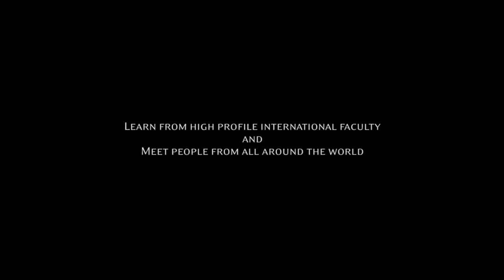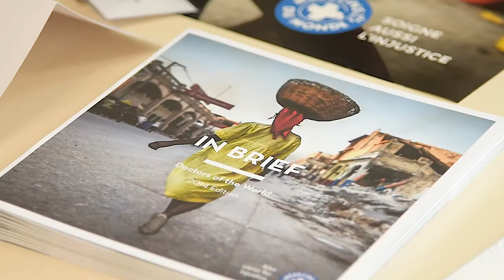Why join Europubhealth? Alumni sharing their experience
Testimonies of Europubhealth alumni